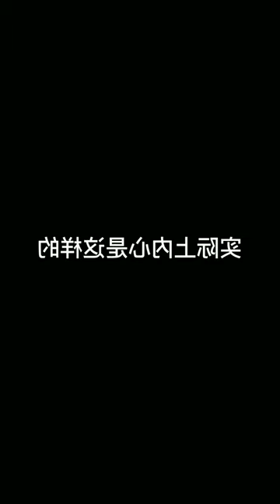Beauty Billiards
You are born different, you are destined not to be drowned in the crowd lighter high sense#cool,Beauty Billiards